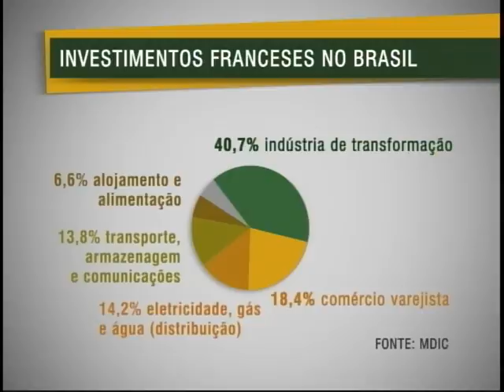França aplicou 25 bilhões de dólares em 172 projetos brasileiros, nos últimos 8 anos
NBR NOTICIAS - 09 de julho de 2011: Um levantamento divulgado na França apontou os números dos investimentos feitos pelo país europeu no Brasil nos últimos 8 anos. Foram 172 projetos, totalizando um valor de 25 bilhões de dólares. O levantamento da Rede Nacional de Informações sobre o Investimento foi apresentado, esta semana, em Paris e contou com a participação do ministro de Desenvolvimento, Indústria e Comércio, Fernando Pimentel.